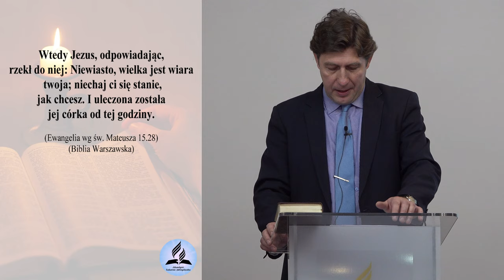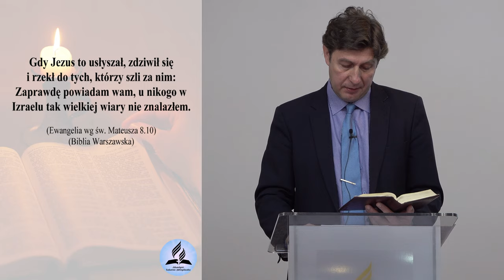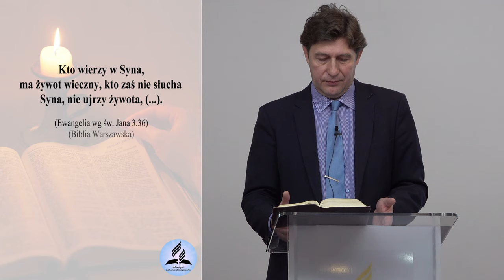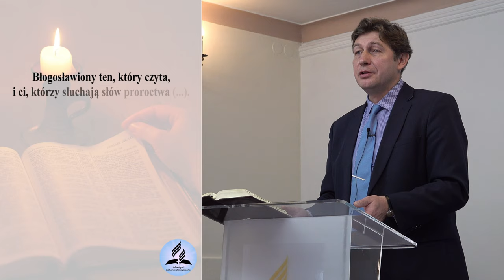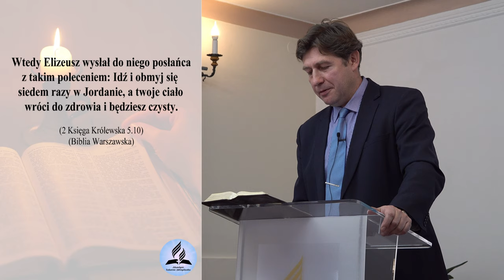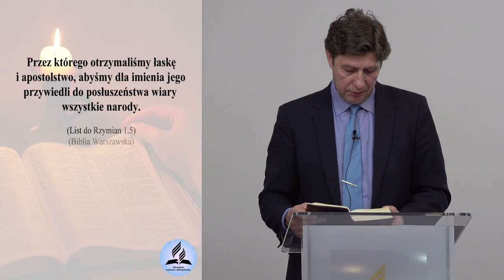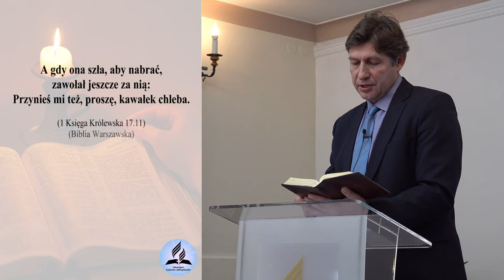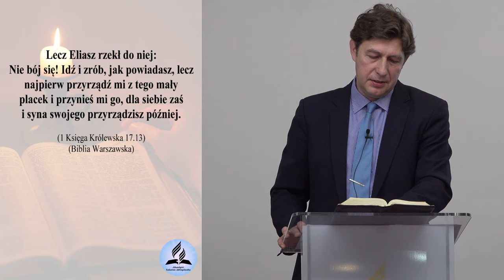Na czym budujesz swoją wiarę? Biblia czy tradycja? - Artur Ryrych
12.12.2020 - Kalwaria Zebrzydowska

- Co jest / powinno być podstawą prawdziwej wiary?
- Jakie cechy ma prawdziwa wiara?
- Jakie są owoce prawdziwej wiary?
- Czy można budować swoja wiarę na ludzkiej tradycji?

👉 Odwiedź i zaobserwuj 👍  nasz profil na Instagramie:
adwentysci.kalwaria

Dom Modlitwy
ul. Wojska Polskiego 6
34-130 Kalwaria Zebrzydowska.

Dane do wpłat:
34-130 Kalwaria Zebrzydowska
Bank: Nest Bank SA
nr konta: 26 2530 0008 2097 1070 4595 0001
tytuł przelewu: Misja w Internecie